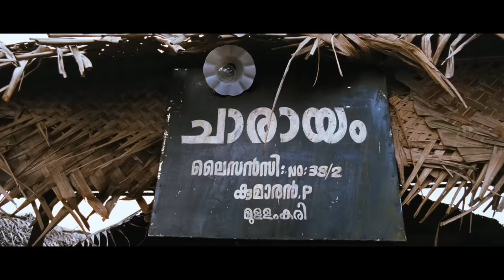Venicile Vyapari Malayalam Movie | Super Scene - 01 | Mammootty | Kavya Madhavan | Salim Kumar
Gear up to watch Venicile Vyapari Malayalam Movie's Super Scene - 01, starring Mammootty , Kavya Madhavan , Poonam Bajwa , Suraj Venjaramoodu , Salim Kumar in lead roles.

Venicile Vyapari is a 2011 Indian Malayalam-language Action-romantic comedy film directed by Shafi, starring Mammootty, Kavya Madhavan and Poonam Bajwa . Pavithran, a police constable, has been assigned to investigate the murder of union leader Ajayan. He disguises himself as a coir merchant to unravel the case .

Movie Credits :-
Directed by : Shafi
Written by : James Albert
Produced by : Madhavan Nair
Starring : Mammootty , Kavya Madhavan , Poonam Bajwa , Suraj Venjaramoodu , Salim Kumar , Vijayaraghavan , Guinness Pakru
Cinematography : Shamdat Sainudeen
Edited by : Manoj